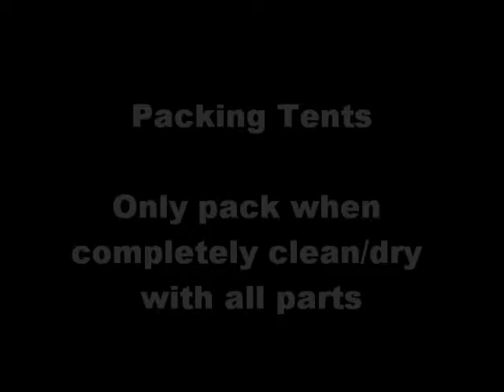How to Pack a Tent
How we pack our tents